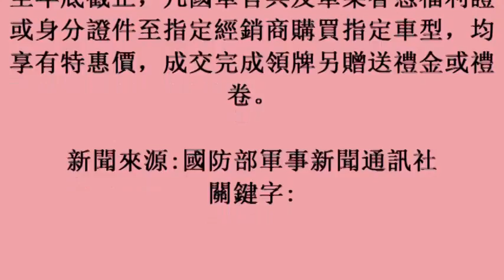18october2017) 國軍福利處與知名車商簽約 提供敬軍購車優惠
國軍福利處與知名車商簽約　提供敬軍購車優惠